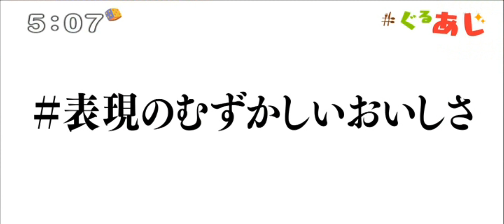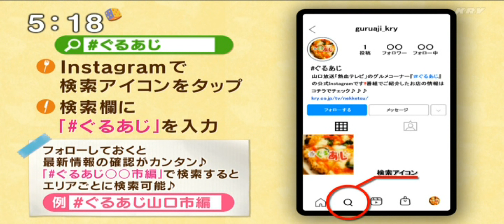kry 熱血テレビに出演 ジビエ料理でぐるあじ 宇部市 ビストロアマービレ